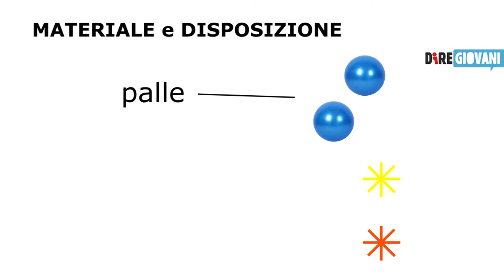Gioco in movimento con Diregiovani - puntata 5